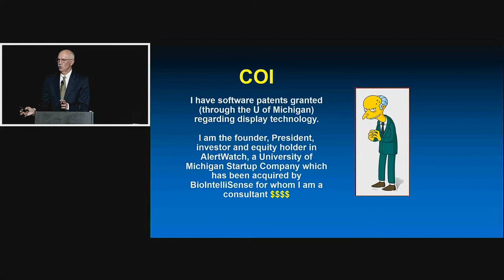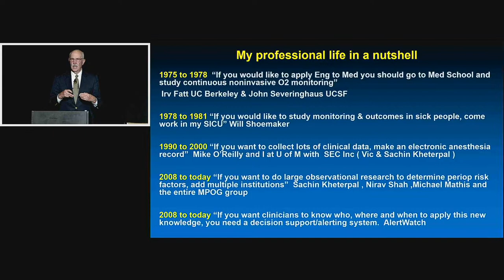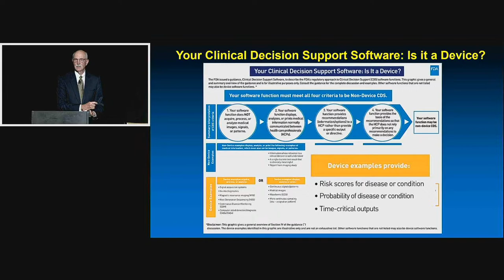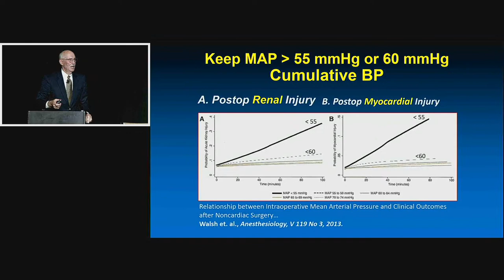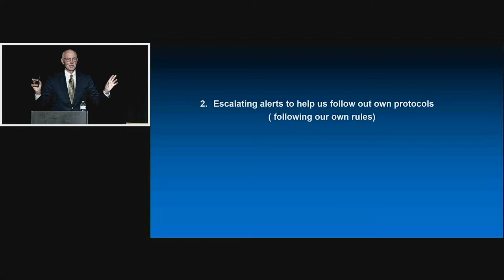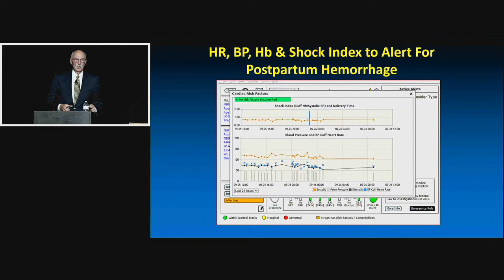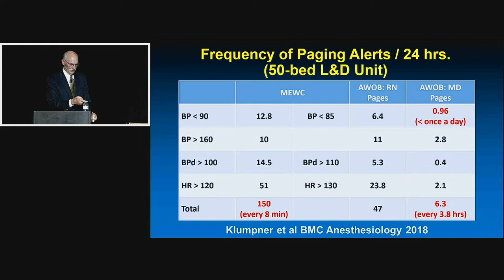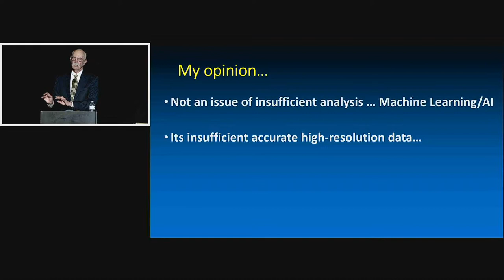Decision Support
APSF Stoelting Conference 2023
“Emerging Medical Technologies – A Patient Safety Perspective on Wearables, Big Data and Remote Care”
Visit the APSF website for a PDF download of the presentation slides.

Kevin Tremper, PhD, MD
Professor of Anesthesiology

Dr. Tremper received his MD from the University of California, Irvine after completing a PhD in Chemical Engineering at the University of California, Berkeley. During his surgical internship at Harbor/UCLA and a critical care research fellowship with Will Shoemaker to follow, he conducted studies in animals and critically ill patients on various techniques for continuously monitoring oxygen and carbon dioxide. Because of this interest in tissue oxygen measurement and oxygen monitoring, he conducted the clinical testing of the first “artificial blood” product in 1981.

In January of 1983 he completed a residency in Anesthesiology at UCLA Medical Center and returned to the University of California, Irvine as a faculty member. He was appointed chair in 1985. He remained Associate Professor and Chair until 1990 when he accepted the position of Professor and Chair of the Department of Anesthesiology at the University of Michigan until he stepped down in 2019.

If you Google for the most cited articles on Transcutaneous Oxygen Monitoring (an early technique for noninvasive oxygen monitoring) or Pulse Oximetry both will be articles published by Dr Tremper. After approximately 15 years of research on continuous monitoring of respiratory gases, he switched his research emphasis to information systems to manage clinical data for acute perioperative care. In the mid-1990s he initiated a co-development effort with a software company to create a perioperative information management system to be used for patient care, education, and clinical outcomes research. Starting in 2008, the department initiated a nationwide/worldwide perioperative outcomes database consortium, the Multicenter Perioperative Outcomes Group (MPOG). This organization allows data sharing from multiple institutions throughout the United States and Europe. Having this broad database involving all surgical procedures from a variety of institutions have enabled retrospective database queries on a grand scale for the first time.

Also starting in 2008, Dr. Tremper initiated work on the development of a new generation monitoring and decision support system: AlertWatch®. This readily identifiable, organ icon-based alerting system derives data from physiologic monitors, EMRs, history & physicals, and laboratory values updated every 10 seconds. These surveillance/safety/decision support systems have been FDA cleared for OR, ICU and Labor & Delivery. In 2022, AlertWatch was acquired by BioIntellisense Inc and is being marketed by Medtronic Inc.

Dr. Tremper has over 300 publications and is the Past President of the Society of Academic Anesthesiology Chairs, the Morton Society, and the Association of University Anesthesiologists.